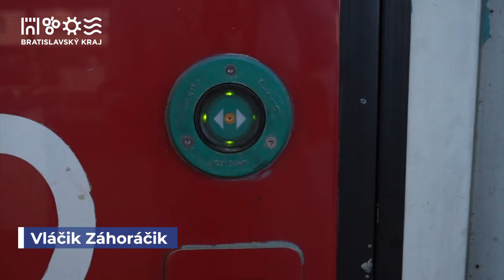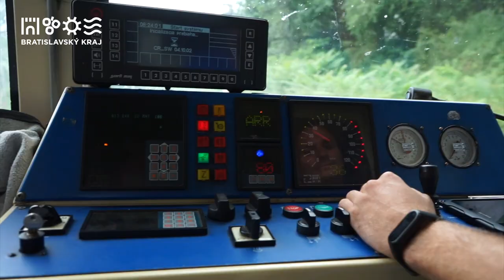Letný vlak Záhoráčik: Vyberte sa s nami na výlet do Malých Karpát (2021)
Ak máte radi prírodu a výlety, mám pre vás tip ako stráviť príjemný deň na Záhorí. Vyberte sa spolu s nami do severozápadných svahov Malých Karpát a lesov na Dolnom Záhorí. Cesta vlakom je príťažlivá pre rodiny s deťmi, milovníkov železnice, pre nadšencov turistiky a prírody, ktorí preferujú verejnú dopravu a pre cykloturistov mieriacich do severozápadných svahov Malých Karpát a dolnozáhorských lesov.

Video: Jana Šantavá, Michal Feik, Dominik Vrba
Postprodukcia: Jana Šantavá